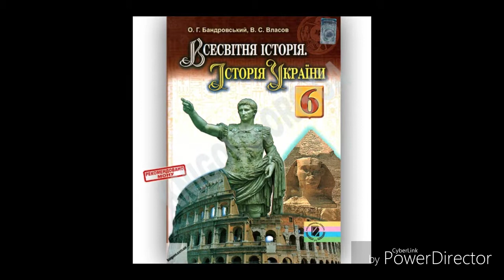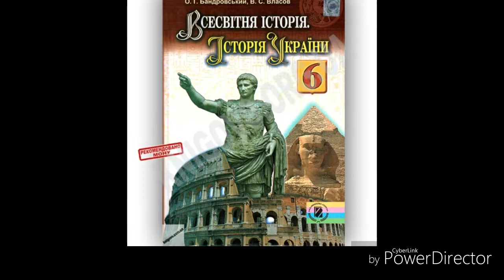Всесвітня Історія//Історія України//6 клас,О.Г.Бандровський//& 11